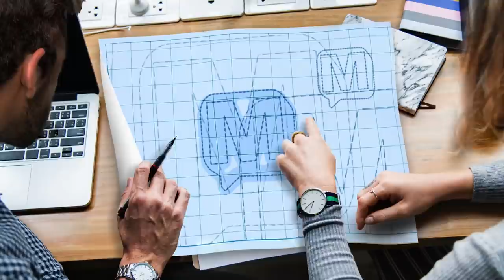Mark Jeffreys - The Mind Behind Bass Talk Live on Mercer - 45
In today's world of seemingly unlimited fishing podcasts and talk shows, its hard to imagine a time when there were just a few. From Mark Jeffreys' mind, Bass Talk Live was born. A fishing podcast before there were even podcasts.

 or listen on:
Apple iTunes

Amazon Music/Audible